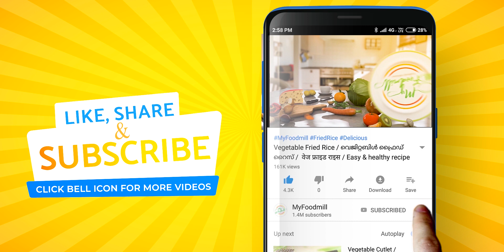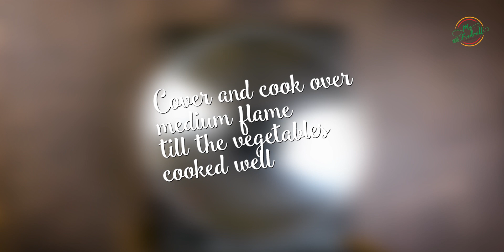Aviyal | Avial | സദ്യ സ്പെഷ്യൽ അവിയൽ | Sadya Style Aviyal | Malabar Style Aviyal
Aviyal is a traditional kerala dish which is made from mixed vegetables. Coconut and curd are the other important ingredients.

It is a traditional recipe and an essential dish in kerala sadhya.
It is famous for its special flavour and is a thick textured dish with the exotic flavor of coconut oil and curry leaves.

Ingredients

Drumstick – 2 Nos.
Ash gourd – 100 gm
Yam – 100 Gm
Cluster Beans – 100 gm
Ivy gourd – 50 gm
Bitter Gourd – ¼ portion
Carrot – 2 medium
Brinjal – 1 No
Turmeric Powder – 1 Ts
Salt – 1 Ts
Water – ½ Cup
Shredded coconut – 1 ¼ Cup
Cumin seeds – 1 Ts
Green chilli -3-4 Nos
Curd (Thick) – ½ Cup

for step by step process